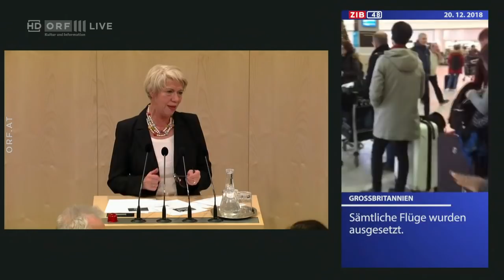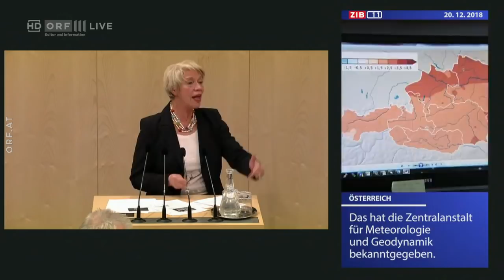SK Rapid Wien - Monika Mühlwerth verteidigt vor dem Bundesrat den Polizeikessel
Offenbar direkt vom Punschstand kommend, verteidigte Bundesrats Abgeordnete Monika Mühlwerth von der FPÖ den Polizeikessel beim Wiener Derby am 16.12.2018. Satire im Bundesrat. Meine Stimme für die FPÖ bereue ich mittlerweile.